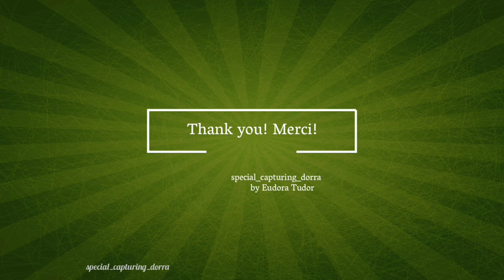Whistler Blackcomb- white paradise (British Columbia, Ca 2021)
Location: Whistler, British Columbia, Canada
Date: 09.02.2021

About 2 hours far from Vancouver, by drive, you can discover number 1 Ski Resort in North America with breathtaking landscapes.
Whistler Blackcomb, by many measures, it's the largest ski resort in North America and has the greatest uphill lift capacity.
Blackcomb and Whistler Mountain (linked by the Peak 2 Peak Gondola) have a combined 16 alpine bowls and 3 glaciers.
*Total Skiable Terrain: 8,171 acres
*37 Lifts
*200+ Runs
*Average Snowfall: 465 inches
Peak 2 Peak Gondola
World’s longest unsupported span for a lift of this kind at 3.024km(1.88miles)
World’s highest lift of it's kind at 436m(1,427ft) above the valley floor
World’s longest continuous lift system: Connecting 3 high speed gondolas

New cool videos coming soon, so...

Multumesc! Thank you! Merci! Gracias!  *_*